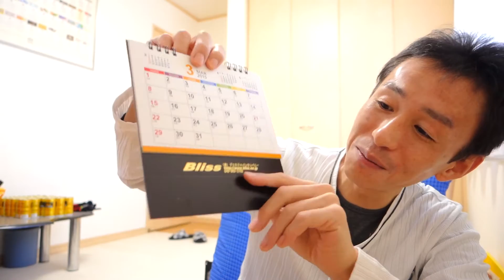懸賞当選!! みんカラ ブリスショップの福箱2015プレゼント / Blissshop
【Amazon】
ブリス トライアルセット

ブリスエックス

日頃から愛用させて頂いているブリス様からの当選品でございます(￣▽￣)♪

Bliss様！ありがとうございます!!

‹関連動画›